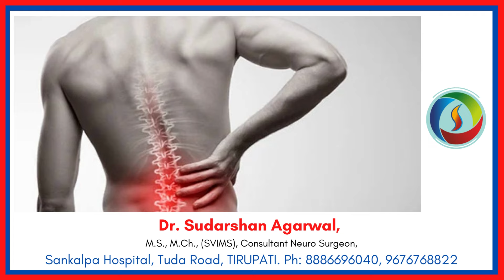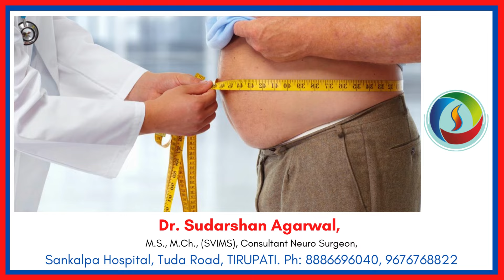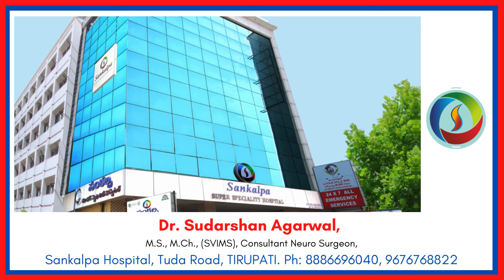Sankalpa Hospital, Tirupati. | Let's know about Lower Back Pain | Explained By Dr. Sudarshan Agarwal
Sankalpa Super Speciality Hospital, Tirupati | Let's know about Lower Back Pain | Explained By Dr. Sudarshan Agarwal | Sankalpa Hospital, Tirupati.

About Sankalpa Hospital, Tirupati.
We at Sankalpa Health Care provide the highest quality and affordable treatments to our patients.
Our hospital is located at Tirupathi HO, Tirupati, Andhra Pradesh. All patients are assured of the best service in a very pleasant and non-stressful atmosphere. Proper attention is paid to the hygiene and sanitation. We have the best and most experienced surgeons and specialists treating our patients with utmost care. With our rich knowledge and experience, be assured of quality healthcare services that we provide. We have an unwavering commitment to medical ethics.

Sankalpa Health Care is a people centered environment – which means you are at the center of everything we do and every decision we make.
We are your partner for health, helping your live well by bringing the best in medicine and healthcare to your door.
We provide fast, effective and affordable immediate care for non-life threatening illnesses. Most patients are seen, treated and released in about 60 minutes.

At Sankalpa Health Care we intend to create medicines that improve both the quality and duration of patient lives.

Door No : 13-5-531/B/1/7/B,Tuda Road, Tirupathi , Andhra Pradesh 517501
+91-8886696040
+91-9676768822